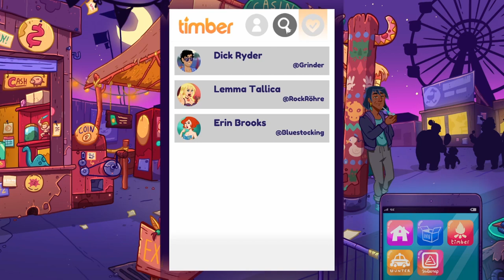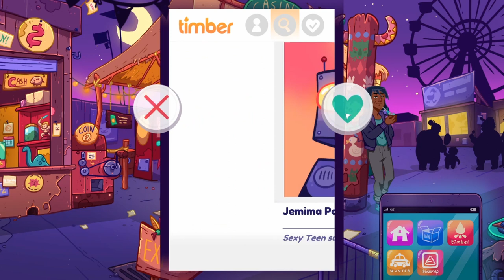LEISURE SUIT LARRY: WET DREAMS DON'T DRY #08 💞 Auf den Spuren der gestohlenen Gitarre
Leisure Suit Larry: Wet Dreams Don't Dry Part 8 Auf den Spuren der gestohlenen Gitarre